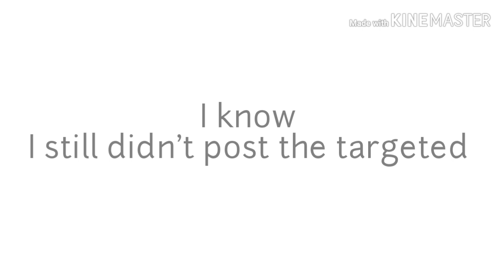Brother ll To Bear